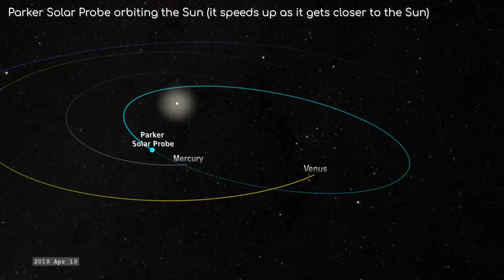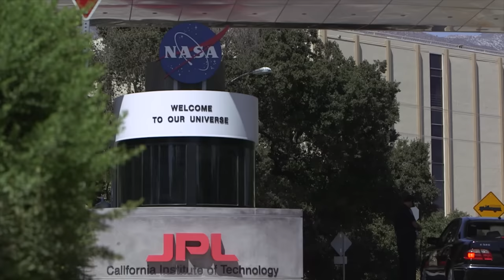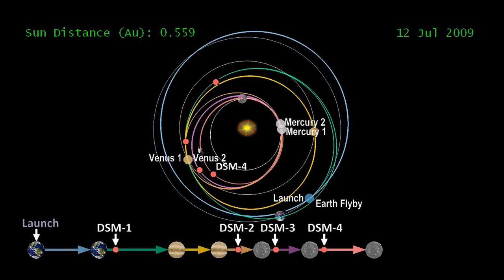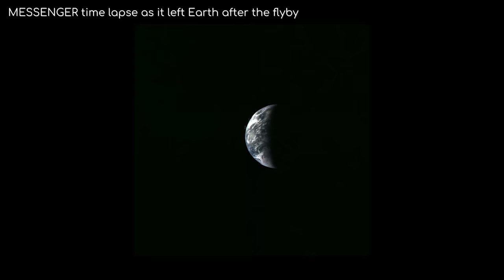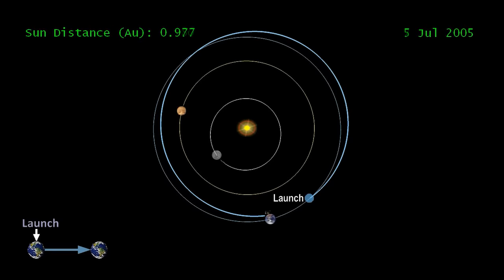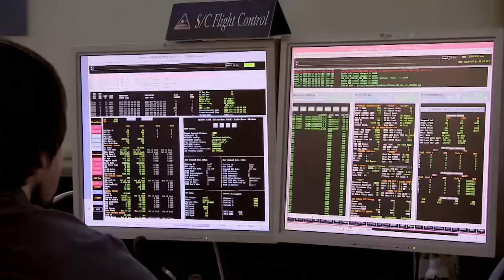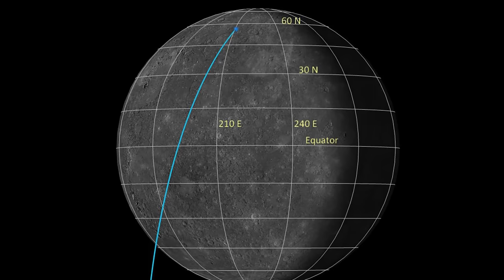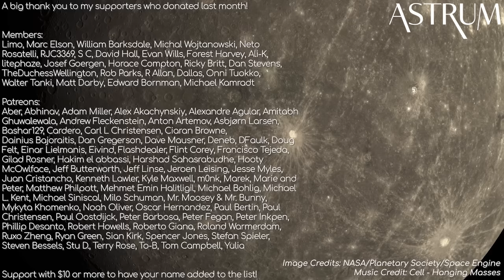Why is the Closest Planet Also the Most Difficult to Visit? | NASA's MESSENGER Mercury Probe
Why Mercury has only had one dedicated mission.
and get an exclusive offer for our viewers: an extended, month-long trial, FREE. MagellanTV has the largest and best collection of Science content anywhere, including Space, Physics, Technology, Nature, Mind, and Body, and a growing collection of 4K. This new streaming service has 3,000+ great documentaries.

Astrum merch now available! Apparel Metal Posters